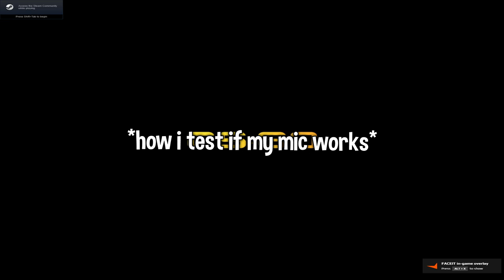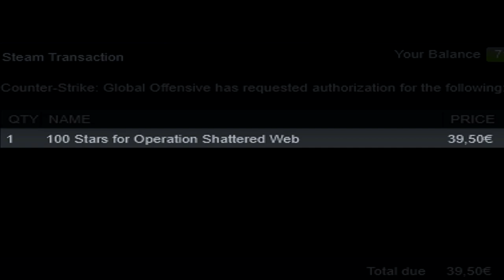⚠ WARNING! ⚠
WARNING! you didn't like the video yet??? :/